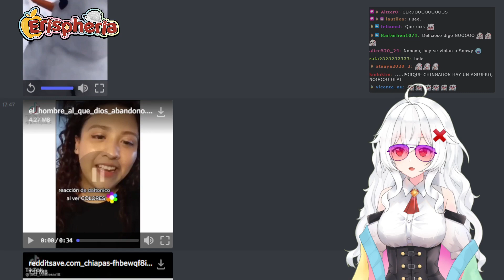Erispheria "reacción de daltónico al ver colores"